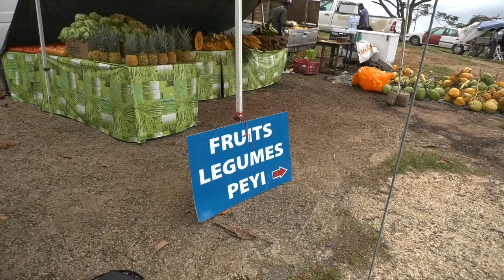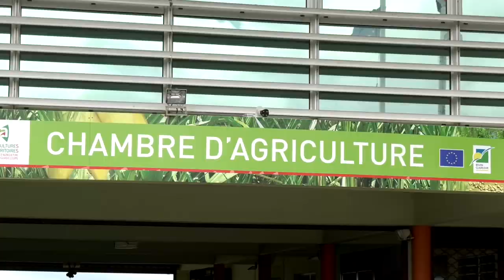Pluies et agriculture ne font pas bon ménage à la Guadeloupe!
🌧️Vous avez souffert de la pluie incessante? Pas autant que certains producteurs agricoles au bord du gouffre à cause des intempéries. La Chambre d'agriculture de la Guadeloupe promet une aide... affaire à suivre!